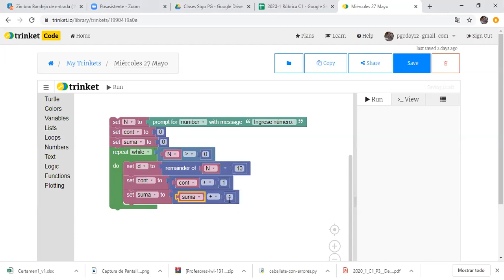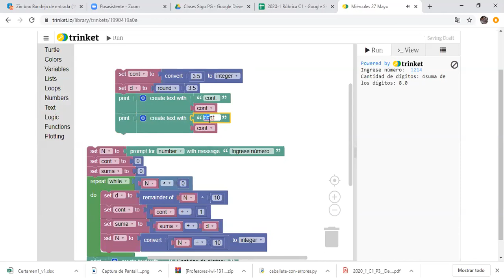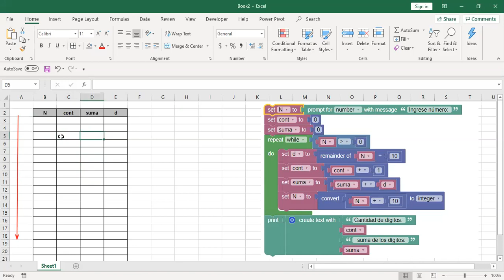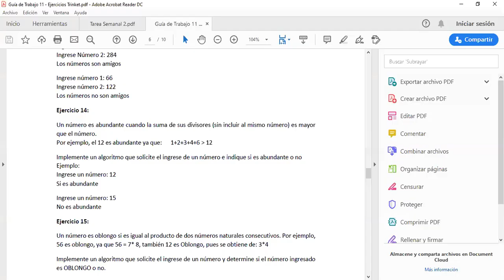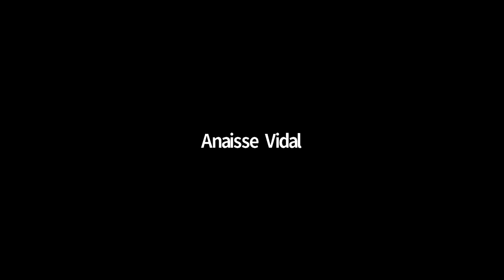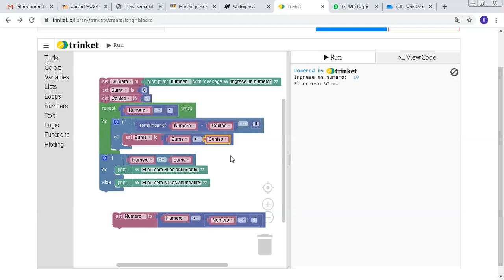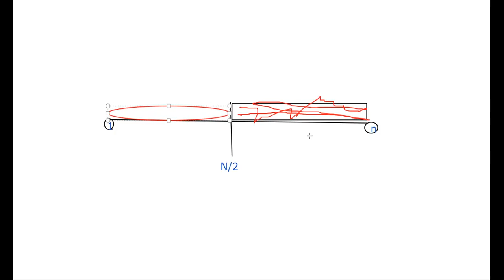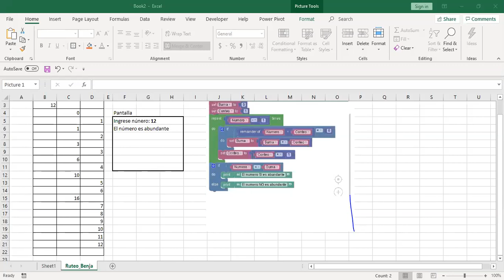Clase Miércoles 27 de Mayo - Ejercicios resueltos en Trinket V2